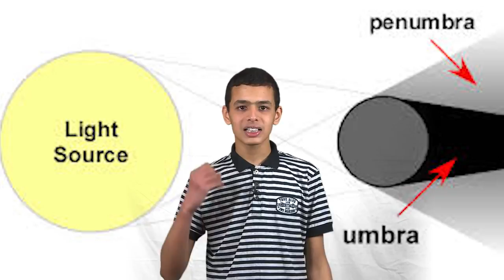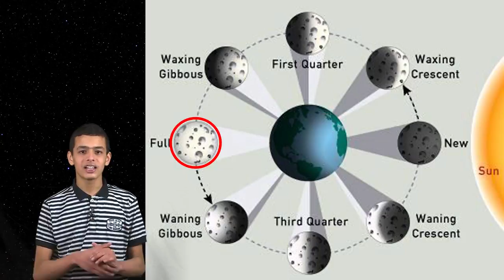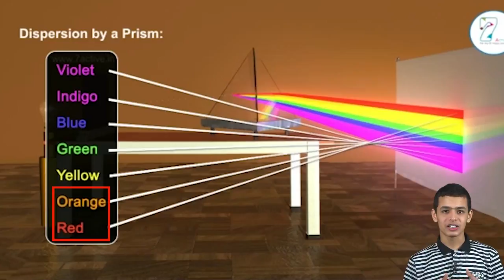RACE2SPACE2017 - ECHARGHAOUI Aymen